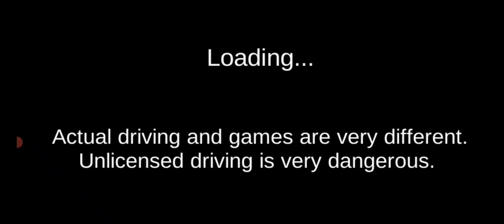✅Car Parking 3D Driving Simulator Android Gameplay